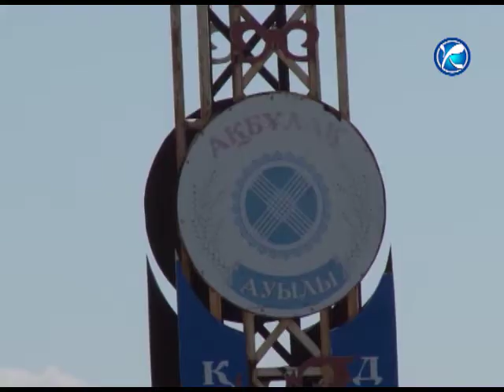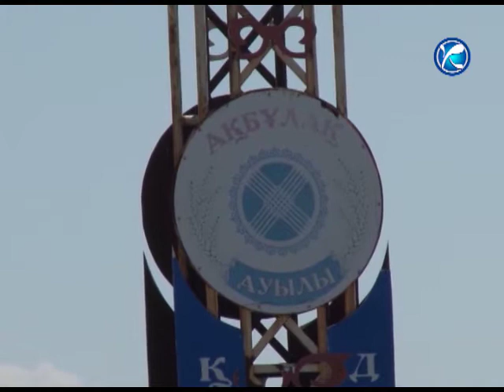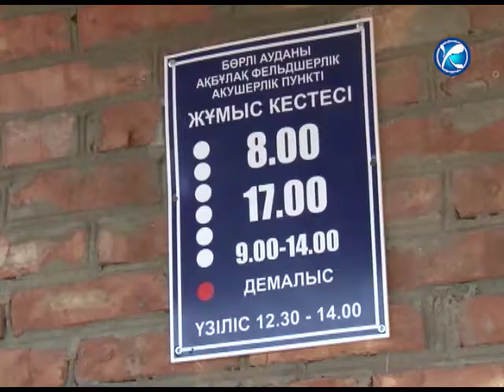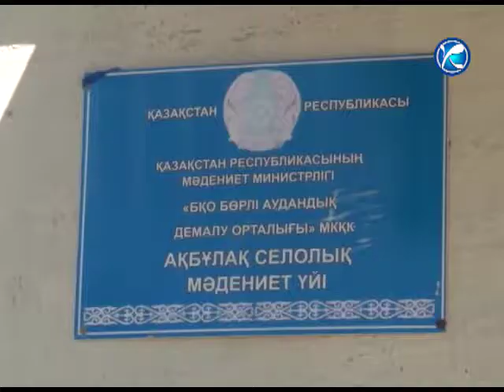Күнделікті жаңалықтар 29.05.2018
Ақбұлақ ауылының бүгінгі келбеті қандай?